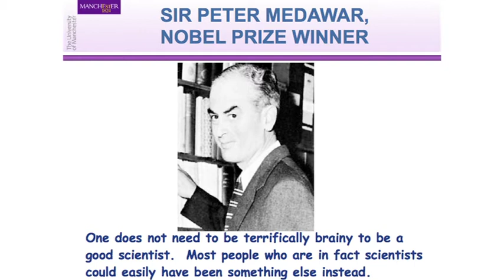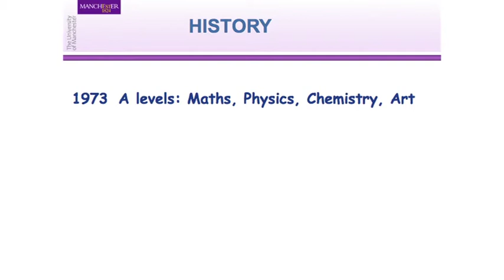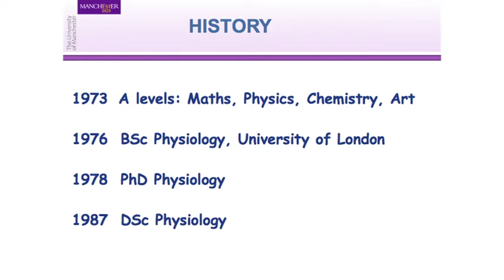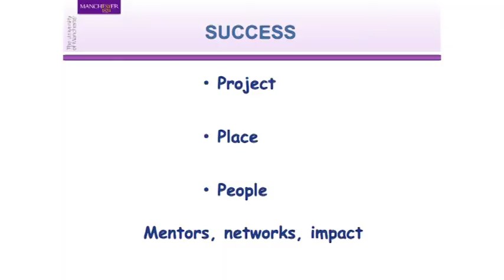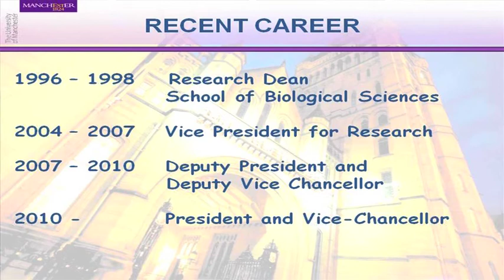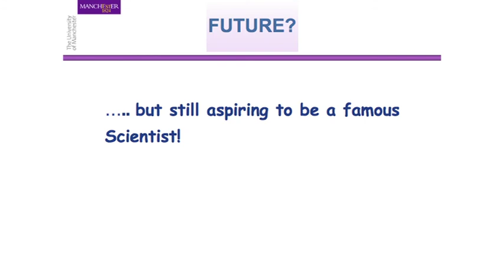Nancy Rothwell Star Lecture Part 5